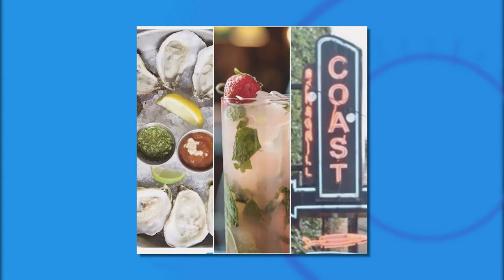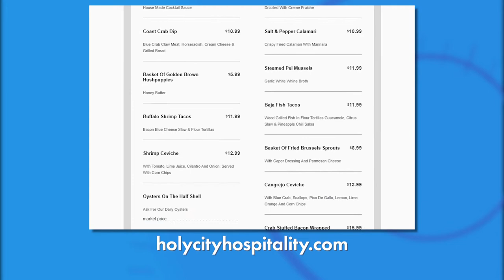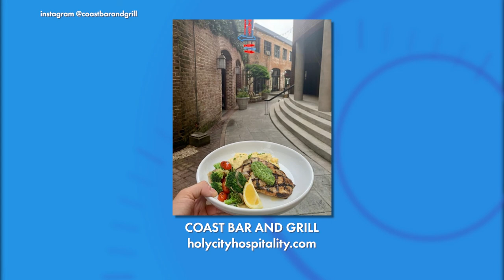FOX 24 News Now: Food Friday - Coast Bar and Grill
It's "coastal caribbean" fare this time around for Food Friday. We check in with Coast Bar and Grill, home of the 6-for-6 oyster deal!

Executive Producer/Host: Leyla Gulen
Director/Producer: Adam Bradley
Writer/Segment Producer: Kelly Ayers